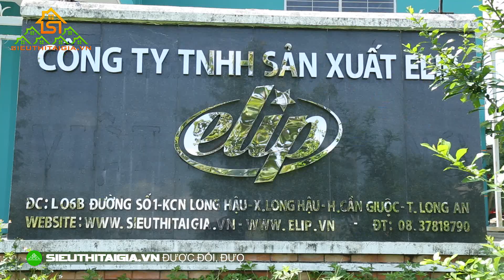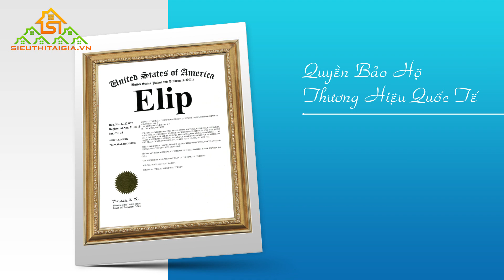Máy đẩy ngực ngang Elip Power EP02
Máy đẩy ngực ngang Elip power EP02 sản phẩm chuyên dụng cho phòng gym với tính năng ưu Việt giá thành vô cùng hợp lý.

Goi ngay tổng đài miễn phí 18001552 để được tư vấn rõ hơn về sản phẩm nhé bạn!
Sieuthitaigia.vn luôn lắng nghe ý kiến khách hàng, đối tác nhằm nâng cao chất lượng sản phẩm và dịch vụ ngày một tốt hơn.

Nhanh tay gọi 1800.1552 để được tư vấn hay dùng thử sản phẩm Elip miễn phí tại 20 chi nhánh trên toàn quốc:
★ TÂN BÌNH
★ BÌNH TÂN
Số 458 Đường Tên Lửa, P.Bình Trị Đông B
★ CỦ CHI - TP.HCM
Số 875 QL 22, KP5, TT.Củ Chi, H.Củ Chi
★ HÀ NỘI
★ ĐÀ NẴNG
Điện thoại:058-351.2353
★ VŨNG TÀU
Số 502 Thống Nhất Mới, P.8, Tp.Vũng Tàu
B13, Phạm Văn Thuận,Biên Hòa. Kế Siêu thị Nguyễn Kim
★ NINH KIỀU - CẦN THƠ
Số 167-169 Trần Văn Khéo
Số 543C Ấp Bắc, P.5, TP.Mỹ Tho
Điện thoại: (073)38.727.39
★ THỦ DẦU MỘT - BÌNH DƯƠNG
Số 208, Đại Lộ Bình Dương, Khu trung tâm Becamex, P.Phú Hòa